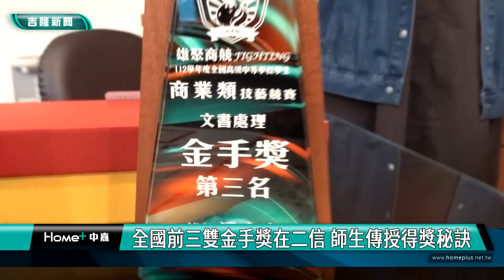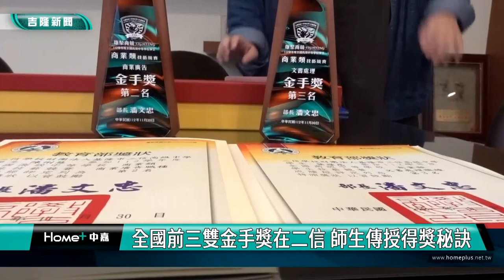中嘉基隆新聞-20231207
00:20 基隆年終演唱會啟動 謝國樑公布城市代言人
06:11 新住民楊麥克! 宣導環保  退休後移居台灣
08:13 泰安里假日公車擁擠 張耿輝盼換大型公車受限
10:56 全國前三雙金手獎 二信師生不藏私分享
13:42 基商考生到慶濟宮拜求金榜題名 包中理想學校
15:52 橘色水桶當安全帽 奇特戴法讓路人傻眼
17:32 接手父親的山藥田 八年有成
19:59 新地標基隆塔試營運首日 吸引民眾體驗參觀
23:59 有毒!超美「海神」海蛞蝓現身保育區

臉書追起來
Home 中嘉- 吉隆有線電視

趣聞不漏接
吉隆官網(中嘉新聞)

喜歡看電視?